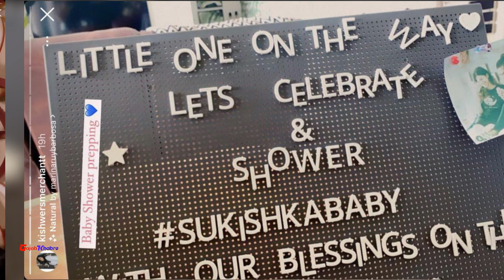किश्वर मर्चेंट की गोद भराई की तैयारिया हुई शुरू, लगाई यूनिक मेहँदी | Kishwer Merchantt Baby Shower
किश्वर मर्चेंट और सुयश राय शादी के 4 साल बाद अपना पहला बच्चा एक्सपेक्ट कर रहे है। किश्वर 7 मंथ प्रेग्नेंट हैं और एक्ट्रेस ने गोद भराई रस्म की तैयारियां शुरू कर दी हैं।

Kishwer Merchant enjoy her second round of baby shower with Suyyash Rai, Rithvik Dhanjani and family

Kishwer Merchant से Addite Malik तक इन Mom-to-be Celebrities ने होने वाले बेबी के साथ मनाई होली